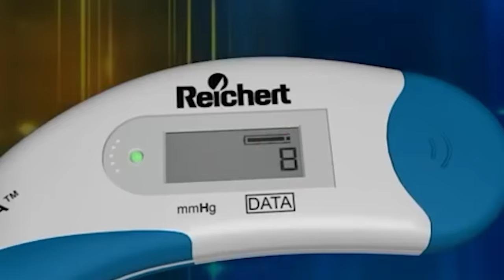ER Doctor REACTS to Funniest Brewstew Medical Scenes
ER Doctor Jordan Wagner is back with ER doctor reacts to Brewstew medical scenes and injuries from brewstewfilms. Doctor Wagner, a real life emergency physician Brewstew reaction / real doctor reacts to BREWSTEW funny moments, illnesses, injuries, and medicine. Doctor Jordan Wagner watches and reacts to best of brewstew funniest moments and tells us what is accurate and what is not in these Brewstew clips.

Brewstew cooks up animation videos that the moms hate and dads think are junk. Created by Chris Brewer and Tyler Rudolph, they spin stories based on real people and real life that everyone can relate to. Today Doctor Wagner, from Experts React on Gamology will be watching and reacting to Brewstew for the first time. With Brew Stew funny flash animations there is no shortage of injuries and medical satire for ER Doctor Gamology Jordan Wagner to analyze. ER doctor breaks down Brewstew best moments and medical scenes from Doctor's Visit, Seizure, Eye Doctor, and Donating Blood in this Brewstew review. If you want Dr. Jordan Wagner to continue making this doctor reaction series and video game reaction series on Gamology please give this video a like and leave a comment on which TV show or medical memes or just funny memes you'd like for him to review next.